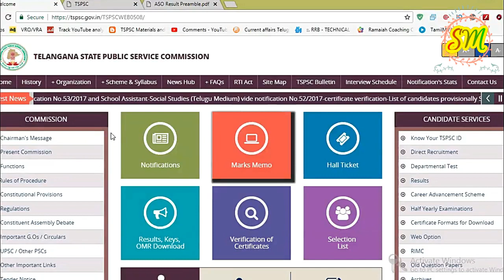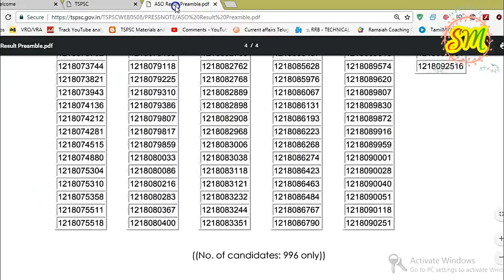ASO/MPSO Certificate verification list released From TSPSC For all Aspirants by SRINIVASMech